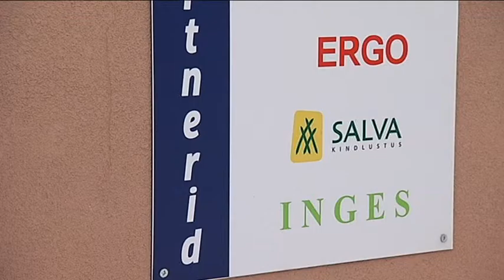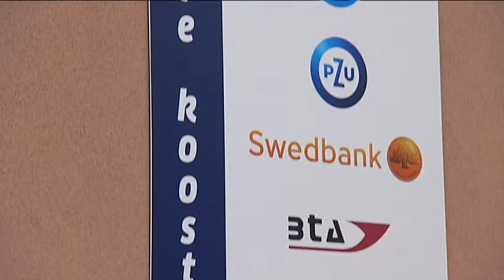GOODNEWS! ROOLI VÕIM! Värvaltrans siirdus Lõuna-Eestisse usaldust võitma